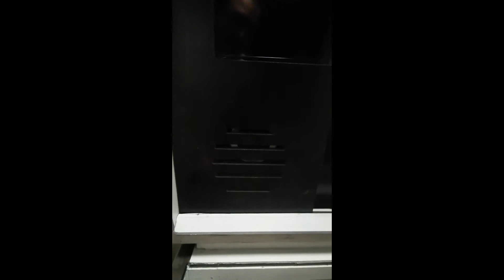An overview of what's involved building a virtual pinball machine - Links included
We look at the requirements to build a visual pinball machine and my most recent build.

My VPIN build;

1978 Atari Space Riders wide-body cabinet

***Monitors***

30" LCD 720P Samsung TV - Back-Glass
19" Samsung LCD 4:3 PC monitor - DMD (full DMD with overlays)
49" Sony 4K TV - Playfield

***PC***

250GB SSD hard-drive
ASUS STRIX 980TI GPU (6GB)

***Controller interface***

4 channel Mosfet Boards (DOF) model NO:E1-4 (Ali-Express)
Optocoupler Isolation Relay Module 4 Channel FET Field-Effect Tube Module NMOS FR1205 DC 5-24V Solenoid Driver

***Surround Sound Feedback***

***DOF / Direct Output Framework***

36V Gear Motor (Von Weise 1/30HP 1.4AMP)
12V Red / Blue Beacons (generic Ebay)
12V Fan
12V Power Supply
24V Power Supply
5V Power Supply
5 x 12V Ford Starter Solenoids (bumpers, slings and drop targets)
2 x 24V Contactors for Flippers (Packard model C140A)

***Under Cab lighting***

12V RBG 5050 (non waterproof)
5V Addressable LED's (playfield) WS2812B 5050 RGB / 144LED's per Meter

***Front End***

PinUp Popper with PinUp Juke